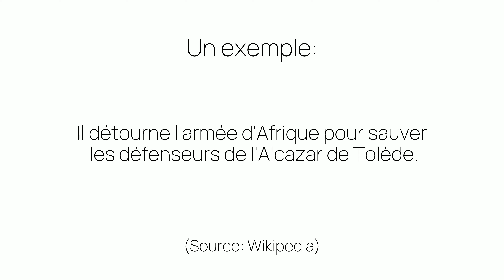Comment prononcer «défenseurs» en français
Ça c'est comme on prononce «défenseurs». Êtes-vous surpris ou pas du tout étonnés?